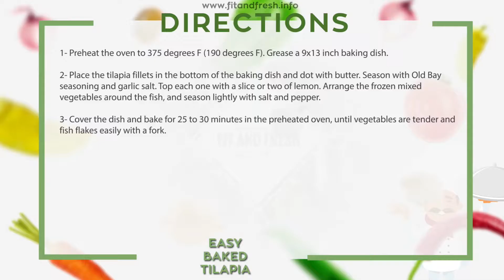Easy Baked Tilapia